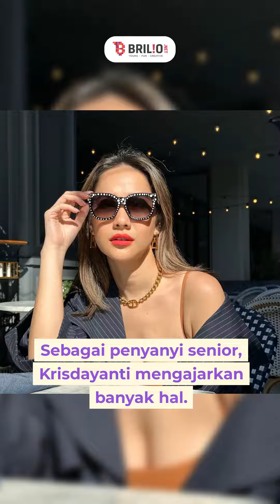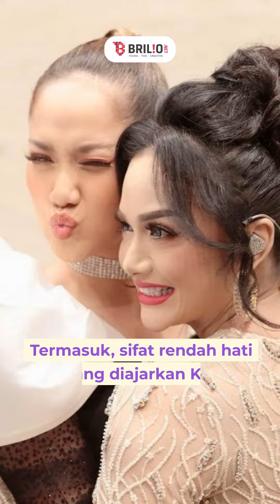Idolakan Krisdayanti hingga pernah main sinetron bareng, intip 9 potret kebersamaan BCL dan KD